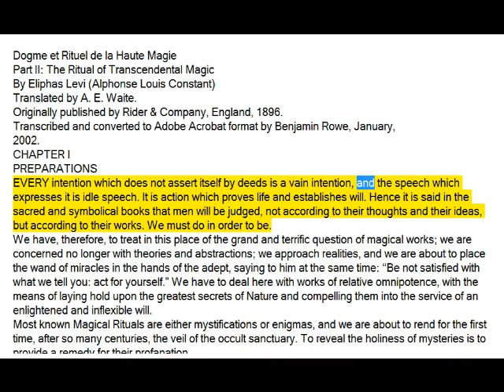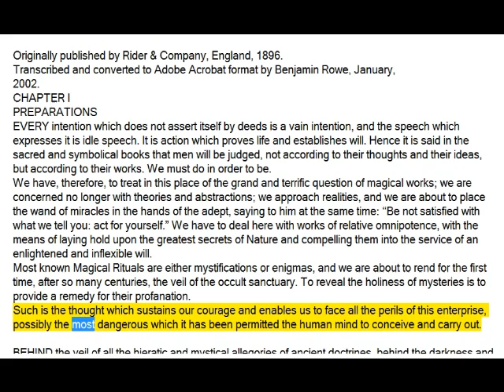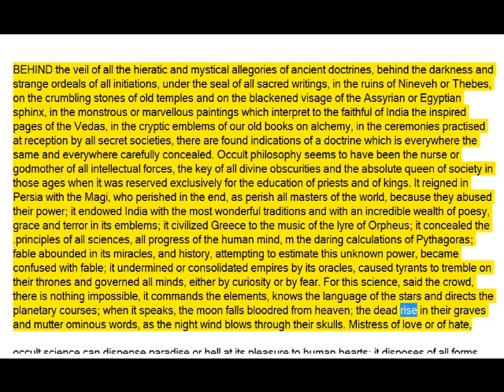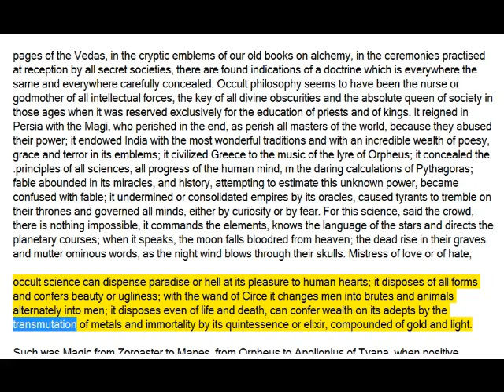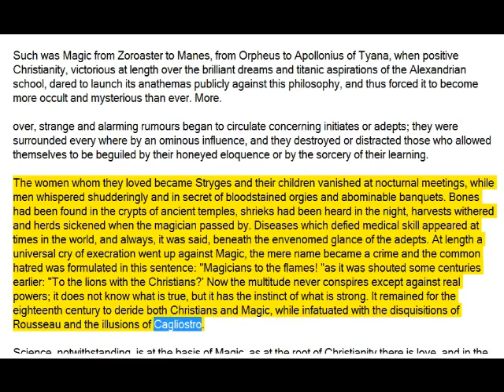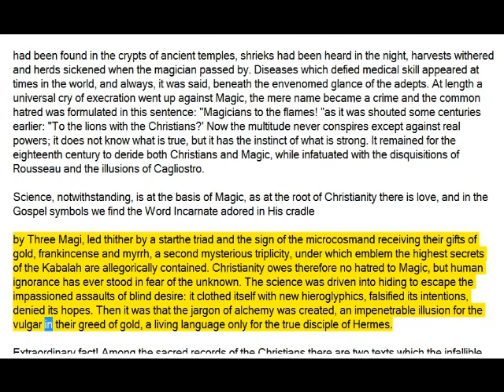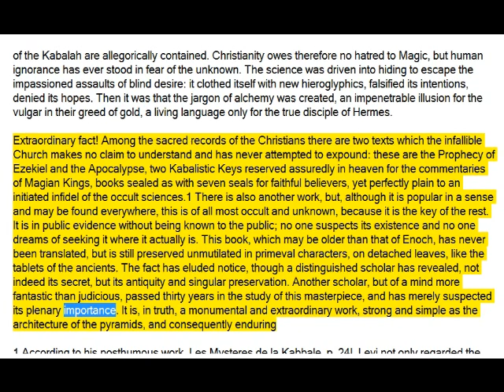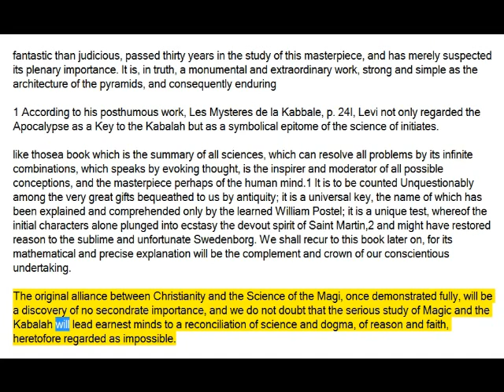Truth, Understanding and Harmony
Only The Truth Can Reveal Itself

Dogme et Rituel de la Haute Magie
Part II: The Ritual of Transcendental Magic
By Eliphas Levi (Alphonse Louis Constant)
Translated by A. E. Waite.
Originally published by Rider & Company, England, 1896.
Transcribed and converted to Adobe Acrobat format by Benjamin Rowe, January,
2002.
CHAPTER I
PREPARATIONS
EVERY intention which does not assert itself by deeds is a vain intention, and the speech which expresses it is idle speech. It is action which proves life and establishes will. Hence it is said in the sacred and symbolical books that men will be judged, not according to their thoughts and their ideas, but according to their works. We must do in order to be.
We have, therefore, to treat in this place of the grand and terrific question of magical works; we are concerned no longer with theories and abstractions; we approach realities, and we are about to place the wand of miracles in the hands of the adept, saying to him at the same time: “Be not satisfied with what we tell you:
act for yourself.” We have to deal here with works of relative omnipotence, with the means of laying hold upon the greatest secrets of Nature and compelling them into the service of an enlightened and inflexible will.
Most known Magical Rituals are either mystifications or enigmas, and we are about to rend for the first time, after so many centuries, the veil of the occult sanctuary. To reveal the holiness of mysteries is to provide a remedy for their profanation.
Such is the thought which sustains our courage and enables us to face
all the perils of this enterprise, possibly the most dangerous which it has been permitted the human mind to conceive and carry out.